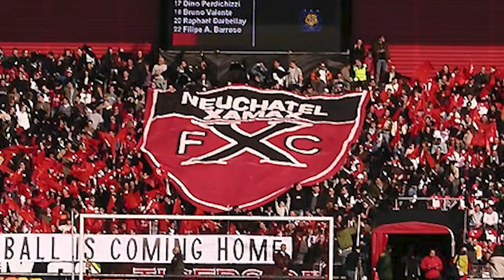NE❌T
XAMAX - NE❌T